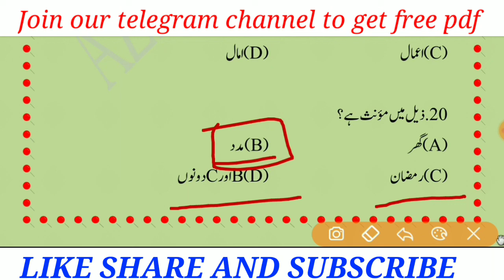JSSC-CGL |झारखण्ड उत्पाद सिपाही भाषा ऊर्दू |MCQS URDU GRAMMAR |اردو قواعد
झारखण्ड उत्पाद सिपाही भाषा ऊर्दू
How to prepare JSSC-CGL URDU
HOW TO PREPARE FOR JSSC CONSTABLE
COMPLETE PREPAREATION FOR JSSC-CGL URDU LANGUAGE
JSSCGL URDU BOOKS
JSSCGL URDU PDF
JSSCGL URDU SYLLABUS
JHARKHAND CONSTABLE
झारखण्ड उत्पाद सिपाही
JSSC constable
Jsscgl urdu notes
JSSC urdu question paper
Jsscgl practice set
Jsscgl MOCK test
Jsscgl urdu Moct test
Jsscgl notes pdf
Jsscgl GK questions
Jsscgl urdu language notes

jharkhand HOW TO PREPARE NOTES FOR JSSC-CGL
झारखण्ड JHARKHAND UTPAD SIPAHI
JSSC-CGL URDU SYLLABUS
jssc Best books for JSSC-CGL
Urdu notes
jssc Urdu Grammar
jssc Urdu Nazm
jsscgl Urdu qawaeed
jssc Afsana